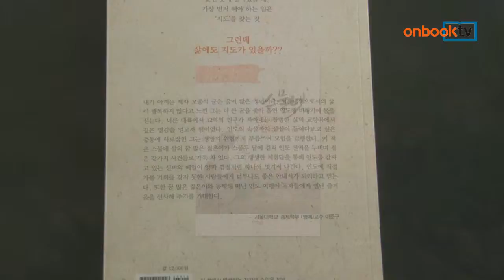[온북TV] 스물넷, 인도에서 한국까지 걷다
오종석 지음 | 지식공감 펴냄

인도에서 교환학생으로 공부했던 저자
한국으로 돌아온 길로 비행기 대신 육로 선택
11개국 여행했고, 다방면에 걸친 에피소드

스물넷, 인도에서 한국까지 걷다. 지식공감에서 펴냈습니다.
인도에서 교환학생으로 공부했던 저자가 한국에 돌아온 과정을 기록한 책입니다. 그는 한국으로 돌아온 길로 비행기를 타는 대신 육로를 선택했습니다. 22개월 동안 11개국을 여행했고, 다방면에 걸친 에피소드는 결국 우리 모두의 이야기로 치환됩니다.